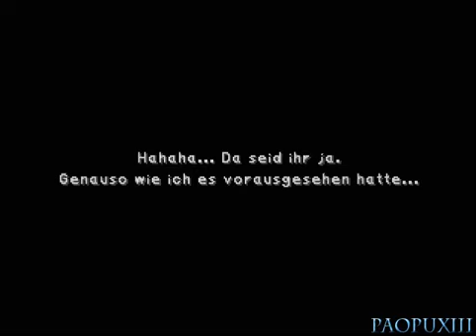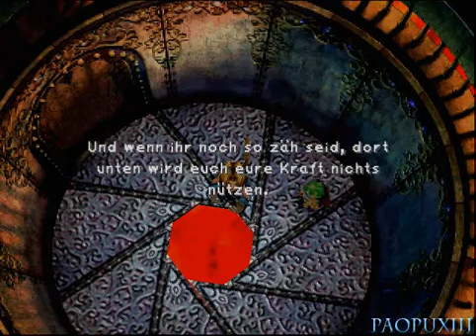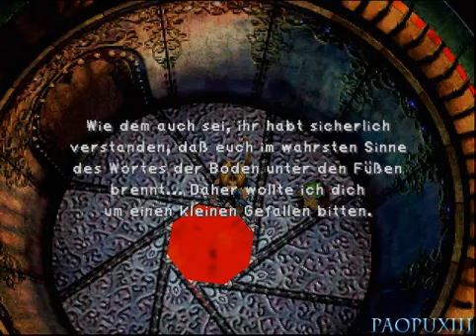★ Final Fantasy IX - German# Part 26 - Kujas Versteck